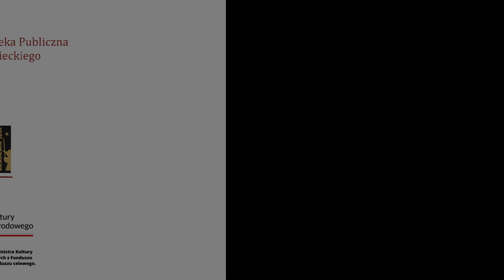Szkoła Magii i Czytelnictwa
Relacja ze Szkoły Magii i Czytelnictwa, która odbywała się w Zabrzu w dniach 26-31 sierpnia 2024 r.

Realizowana w ramach projektu "Biblioteka w Uniwersum", dofinansowanego ze środków Ministra Kultury i Dziedzictwa Narodowego, pochodzących z Funduszu Promocji Kultury.